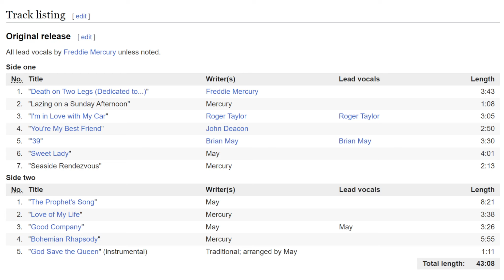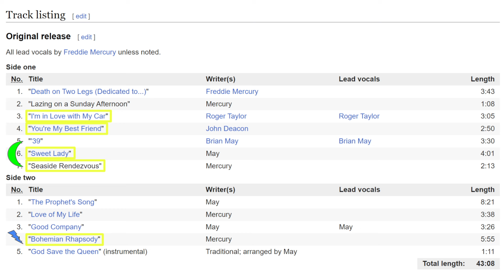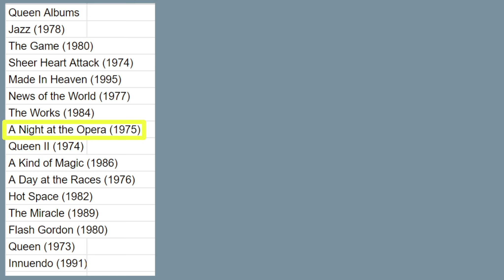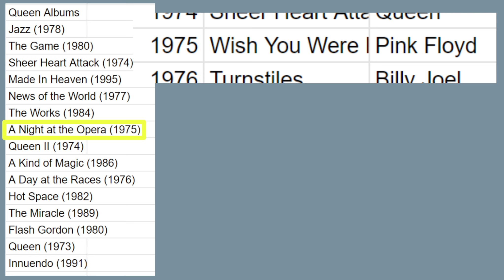A Night at the Opera (1975) by Queen - Minty Music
This episode of Michael's Minty Music, we review A Night at the Opera (1975) by Queen! It's certainly good, there are some tracks here that are really great but some of them are just alright, so the album evens out overall.

Next up will be Physical Graffiti (1975) by Led Zeppelin!